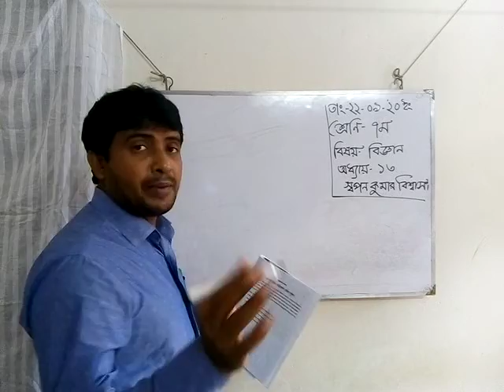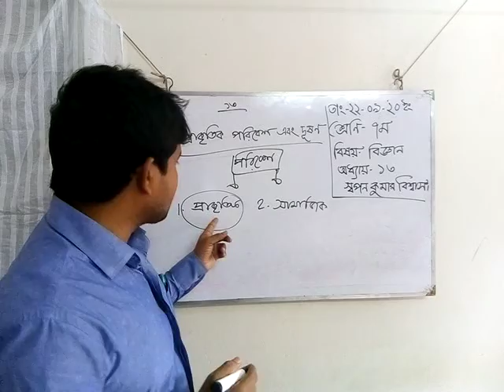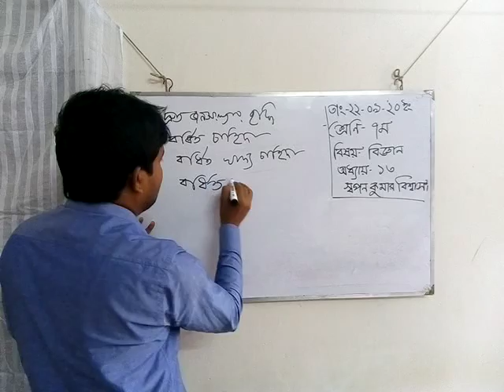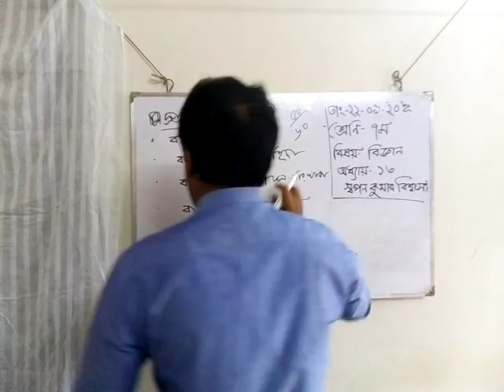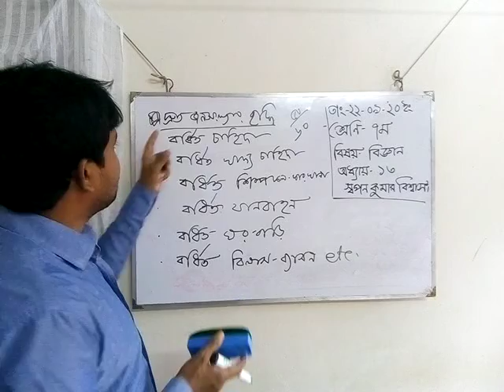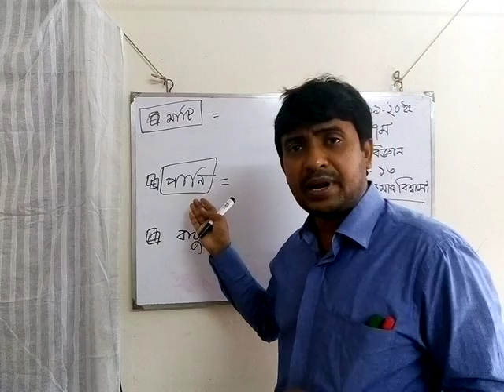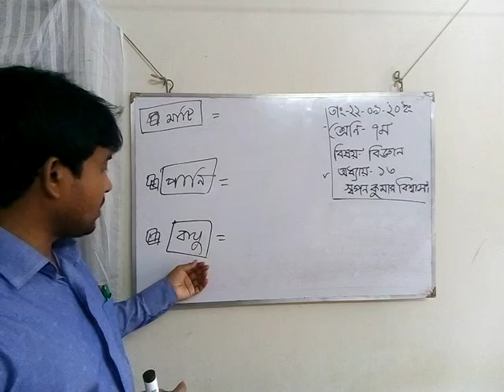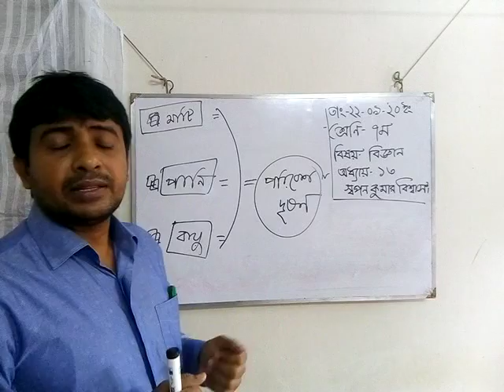Class- 7| Science (Swapan Sir)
Swapan Kumar Biswas
Ass. Teacher.
Isdair Rabeya Hossain High School, Nrayanganj.